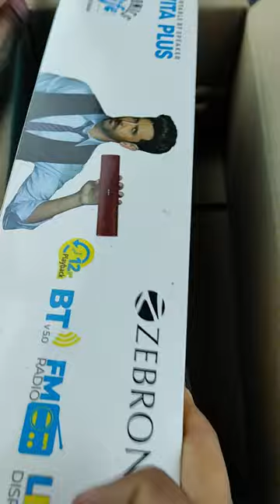क्या इसमें वो Power है 🤔? ZEBRONICS Zeb-Vita Plus Mini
ZEBRONICS Zeb-Vita Plus Mini 16 w Soundbar Supporting LED Display, USB, SD Card, AUX, FM, TWS & Call Function.